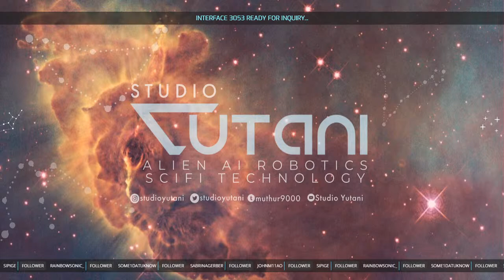THE MUTHUR ROOM 0006 KEITH R A DeCANDIDO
TONIGHT LIVE FROM THE MUTHUR ROOM WE TALK TO KEITH R A DeCANDIDO, AUTHOR OF SHORT STORY DEEP BACKGROUND IN ALIENS BUGHUNT AND ALIEN: ISOLATION NOVELISATION.

MORE EPISODES OF THE MUTHUR ROOM AND ASK MUTHUR9000 ARE LISTED
Interested in entering THE MUTHUR ROOM?

Don't forget you can follow us on 🚩 Facebook or chat directly to muthur9000 or 🐦 Twitter

You can subscribe to Yutani Podcast on: 🎧 Spotify | 🎧 iTunes | 🎧 Podbean | 📼 YouTube | 👾 Twitch 👾 🖥 🤖 🚀 🛰 Y U T A N I "Sharing our love for Alien, AI, Robotics, Scifi and technology, forming a community built on mutual respect, supporting artists, building a better fandom" 🖤 Yutani is a fan community project, spanning all types of social media. We aim to unite the fans and share our love for all things Alien, AI, Robotics, Scifi and Technology. 🗣 Yutani Discord | 📓 Tumblr muthur9000.tumblr.com/ | 📷 Instagram | 🔺 Reddit